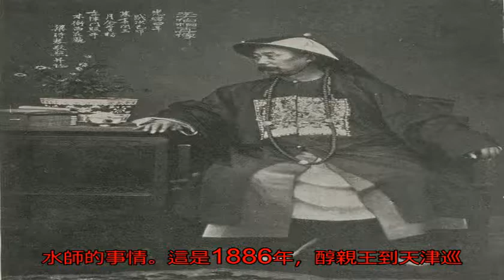北洋大臣李鴻章不同時期照片，24歲從政晚年眼神絕望_搜狐歷史_搜狐網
原標題：北洋大臣李鴻...